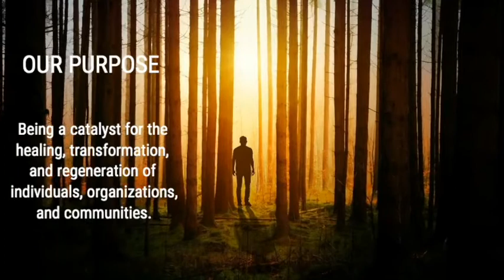AMARNA Vida Welcome - English version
AMARNA Vida mission is to help individuals, organisations, and communities embrace regeneration by inspiring them to act in a consciously courageous way and hold a vision aligned with consciousness.

We make the difference by educating, nourishing, and empowering individuals to be more healthy, balanced, resilient, and conscious.

We advise, support, and inspire in order for organisations to build internal capacity to better honor stakeholders' needs, values, objectives, and impact.
We design creative solutions with communities in order to enhance their healing and regenerative role in the world.

AMARNA Consulting

We serve an organisation, in whatever capacity we can be most useful, whether as a trusted advisor, as a hand-on coach, or an empowering facilitator in order for your organization to become a high “resilient and conscious organization”.

We support organisations in pursuing and living a higher and authentic Purpose, that is compatible with the “Sustainable Development Goals”, guides behaviors, influences strategy and transcend leaders, in order to become more adapted to the "New Economy" paradigm.

AMARNA Academy
designed to offer a one-stop learning center of excellence in “living in a conscious way”.
We want our clients to have a truly memorable experience by bringing together the best experts and approaches.

AMARNA Village
We are conceiving and designing what we would envision to become a resilient, conscious, and regenerative "smart villages”.

Video made by: Estrella Luna Munoz - AMARNA Academy Coordinator